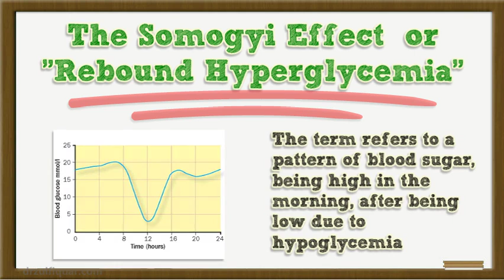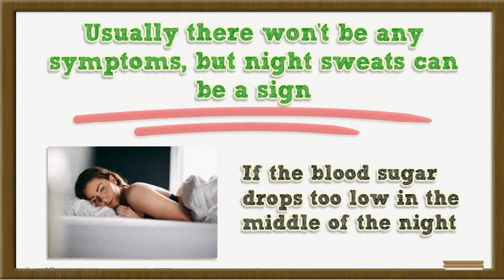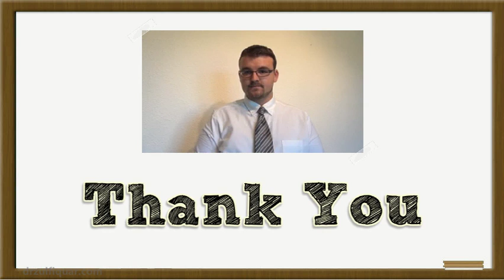Why Blood Sugar is High in the Morning?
It's a common complaint that blood sugar is high in the morning in spite of night insulin